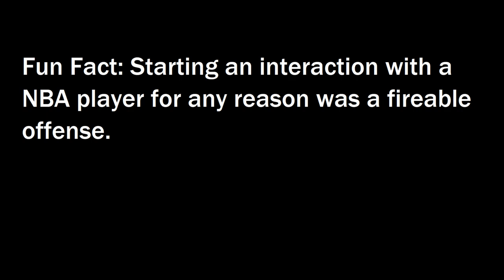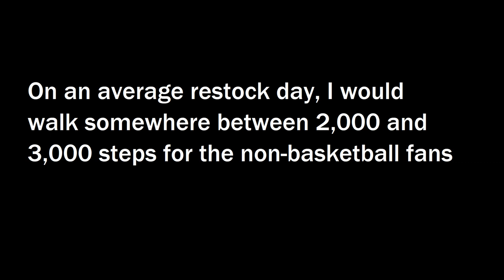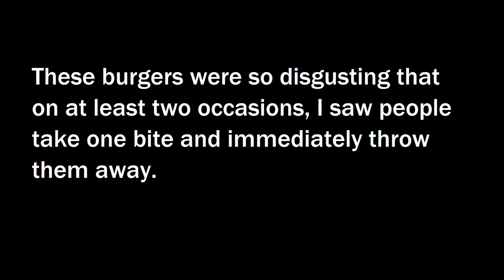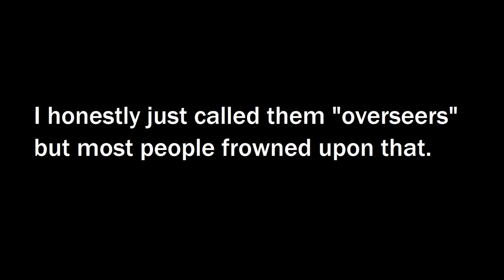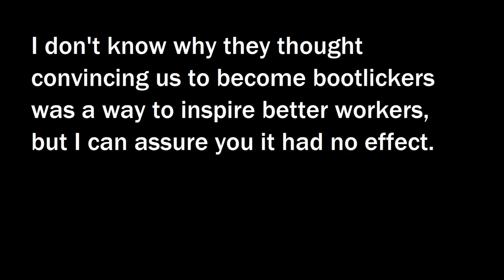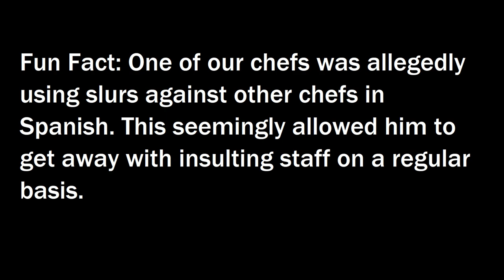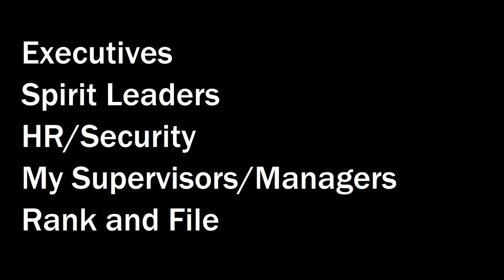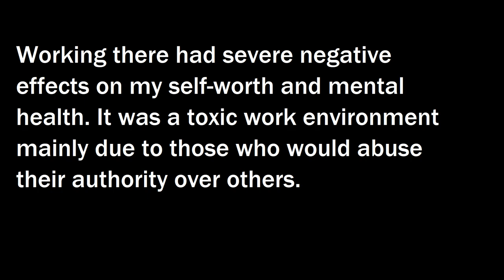How the NBA made me an Anarchist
Giving you a small glimpse into my time working at an NBA stadium . . . because nobody asked.